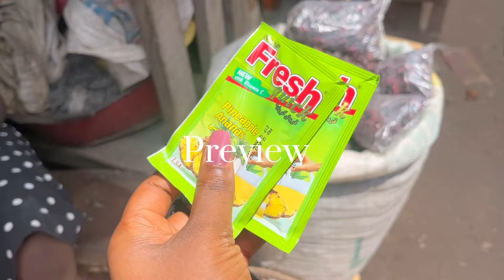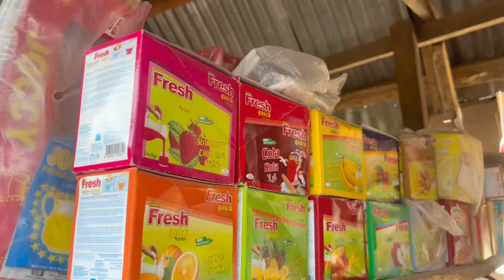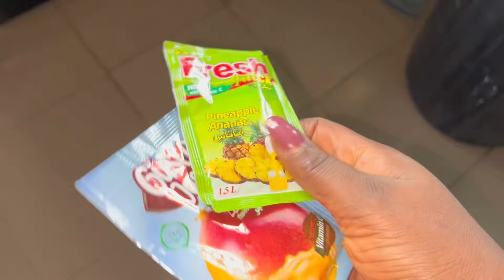Days in my life | life as an ambivert living in Nigeria |🧑🏽‍🍳🎉🍃slice of life| aesthetic vlog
Hi my Loves! Here is another new and exciting vlog to relieve your stress and anxiety🥰🥂

I hope you enjoy watching as much as I enjoyed filming this🎥🌟

Current sub count: 891.
Sub target: 1k

Cheers to an amazing week 🥂
Stay blessed

FAQs
Residence: Benue state, Makurdi
What do you film with: iPhone 11/13.
What do you edit your videos with: My Phone.
Occupation: Student, beauty artist, content creator.